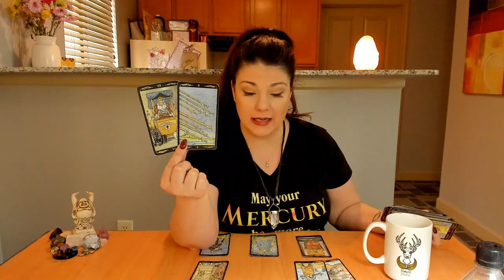Daily Energy Reading 6/12/19 Stay In Your Lane.